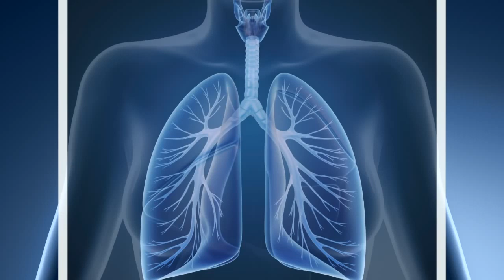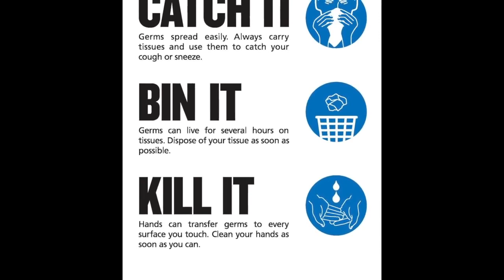What is the Coronavirus